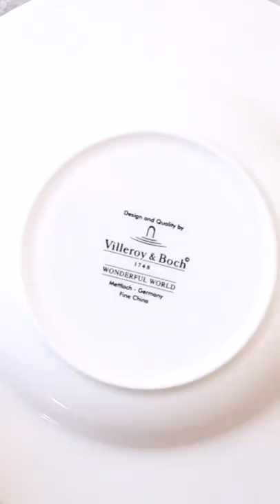Cous cous allo zafferano con piselli e salmone affumicato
Chiara Natali ci prepara un COUS COUS con PISELLI e SALMONE affumicato: un piatto fresco, facile e gustoso, perfetto per l'estate!

INGREDIENTI per 4 porzioni di couscous freddo
200 g di cous cous
250 g di piselli surgelati (o freschi)
200 g di salmone affumicato
1 bustina di zafferano (0,1 g)
200 ml di acqua (+ 1 bicchiere circa, per cuocere i piselli)
1 noce di burro (circa 25 g)
4 foglie di basilico
scorza grattugiata di mezzo limone
q.b.sale

Scaldate in una padella antiaderente il burro poi aggiungete i piselli.
Salate a piacere, aggiungete un bicchiere (scarso) di acqua e lasciate cuocere, mescolando ogni tanto, per circa 7-8 minuti.
Preparate il cous cous in una ciotola e in un pentolino scaldate l’acqua assieme ad un pizzico di sale, lo zafferano e le foglie di basilico.
Scaldatela, ma non deve diventare bollente (ci vorranno davvero pochi secondi).
Togliete il basilico dall’acqua, poi versatela sul cous cous e coprite con un piatto.
Controllate i tempi di cottura sulla confezione, solitamente ci vogliono circa 5 minuti, poi potete sollevare il piatto e vedrete che il cous cous avrà assorbito tutta l’acqua e sarà anche diventato di un bellissimo colore giallo.
Aggiungete un filo d’olio, poi con una forchetta sgranate il cous cous.
A questo punto aggiungete i piselli, il salmone, qualche foglia di basilico spezzata con le mani e infine la scorza grattugiata di mezzo limone.
Il vostro cous cous allo zafferano con piselli e salmone affumicato è pronto da gustare!

Nella cucina di Cookaround c’è sempre qualcosa di nuovo da imparare!
Puoi scegliere tra migliaia di ricette originali della cucina italiana ed internazionale che aggiungeranno stile e fantasia ai tuoi piatti.